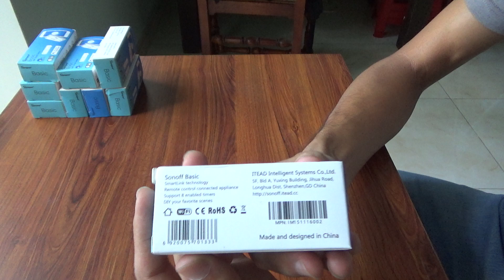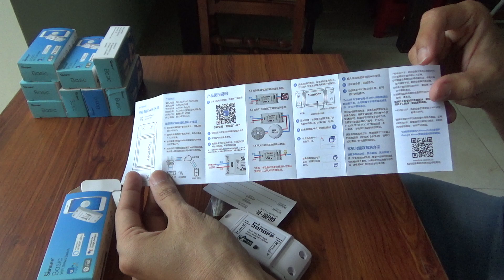Mở hộp Sonoff Basic - Công tắc thông minh rẻ nhất thị trường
✮Công tắc điều khiển từ xa Wifi Smart Switch Sonoff Basic được sử dụng để điều khiển thiết bị từ xa qua internet ở bất cứ nơi nào có kết nối mạng.
✮ Sonoff basic sử dụng kết nối Wifi linh hoạt, tiện dụng, phần mềm đi kèm kết nối với thiết bị chỉ qua một vài bước cài đặt đơn giản là đã có thể sử dụng.
✮ Thích hợp cho các ứng dụng điều khiển từ xa qua internet, IoT,…
Xem thêm sản phẩm tại